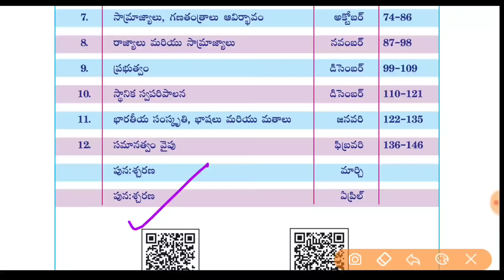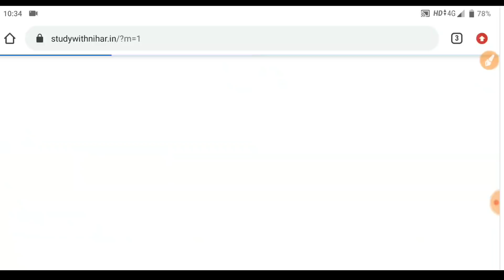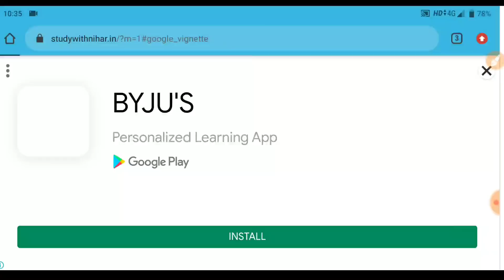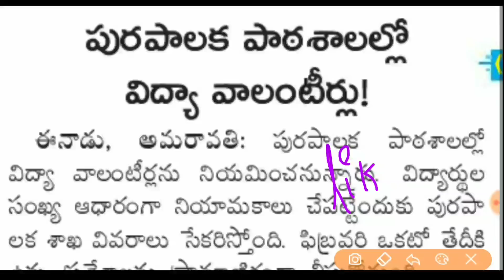AP DSC Latest News Today | AP DSC Latest Updates | AP TET,DSC Latest News Updates 2021